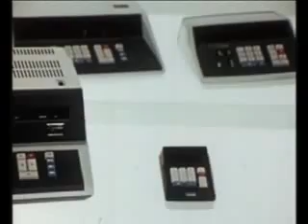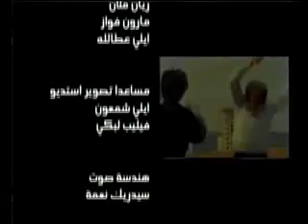شي أن أن - حلقة 26-09-2011 كاملة